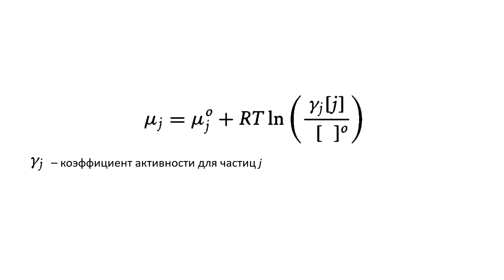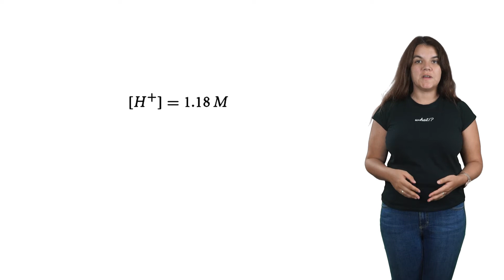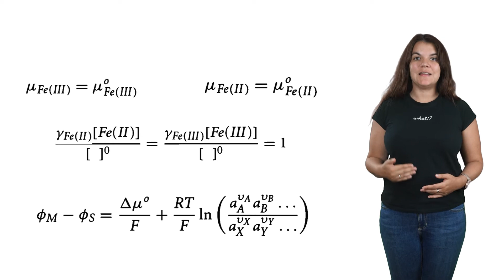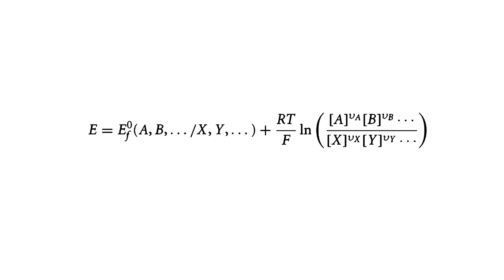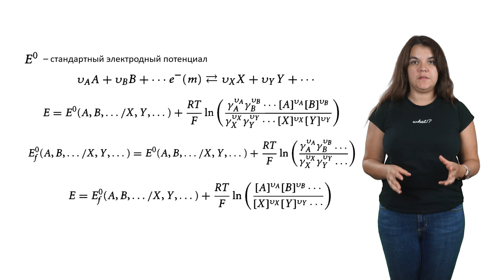Лекция 7. Стандартный электродный потенциал и формальный потенциал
Стандартный электродный потенциал и формальный потенциал

00:00 Неидеальность растворов
00:47 Коэффициент активности
01:00 Коэффициент активности для разбавленных электролитов
01:35 Коэффициент активности для стандартного водородного электрода
01:42 Стандартный электродный потенциал для пары гексацианоферрат (II) / гексацианоферрат (III)
02:11 Таблицы стандартных электродных потенциалов
02:36 Понятие о формальном потенциале